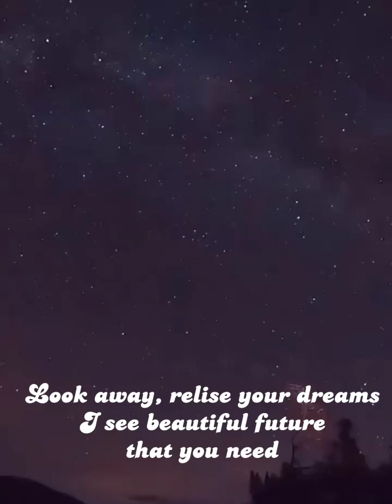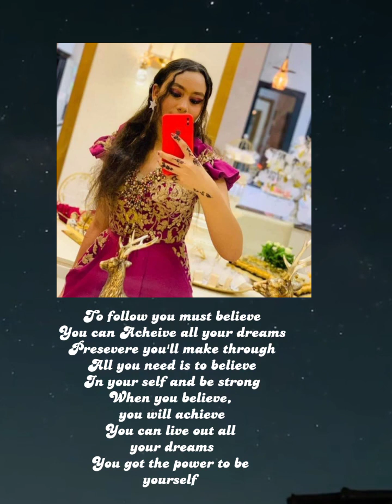Lycée Ghardimaou (Jendouba) - Follow your Dreams / اتبع أحلامك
Leader:
Dabboussi Aya
Chanteur :
Dabboussi Aya
Dabboussi Issra
Membres :
Dabboussi Issra
Imen /Siwar
Special thanks :
Aluminum :Nourelhouda Bchini
Aluminum : Fayrouz Ben Salem
Lyrics:
Look away, relise your dreams
I see beautiful future that you need
In this world you will find many problems and you will fall
Oh yet you will rise again
get up on your feet
and reach out high for your dreams
So don't give up baby
I see successful star come from
darkness to light
Work on yourself daily
Your story still continues,
the best is yet to come
To follow you must believe
You can Acheive all your dreams
Presevere you'll make through
All you need is to believe
In your self and be strong
When you believe, you will achieve
You can live out all your dreams
You got the power to be yourself
You have to trust in yourself
You can Acheive anything
You can be your best self
You don't need anyone
Don't forget your pain
Thank God for everything
Be patient and work Don't be afraid
and go on Every thing
will work out Just don't
give up and resist
Your story still continues, The best is yet to come
When you believe,
you will achieve